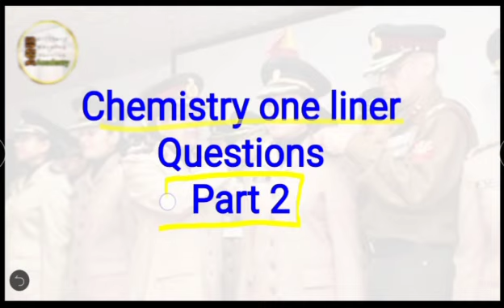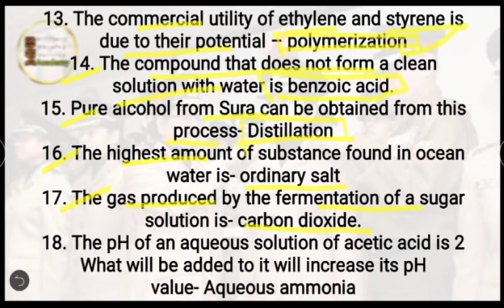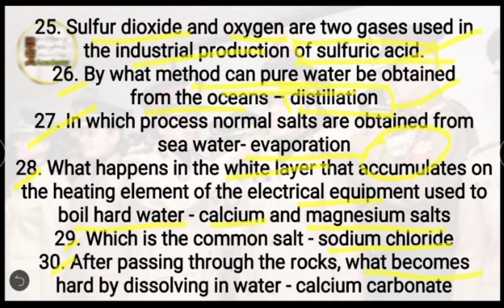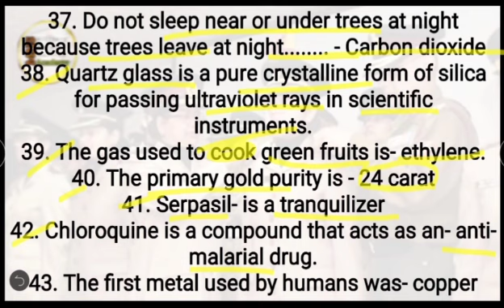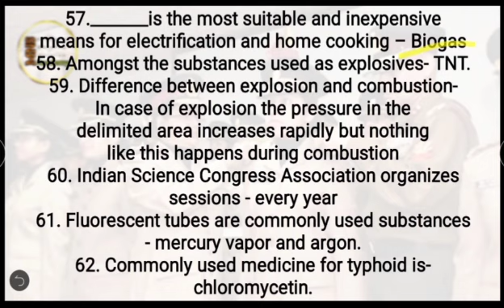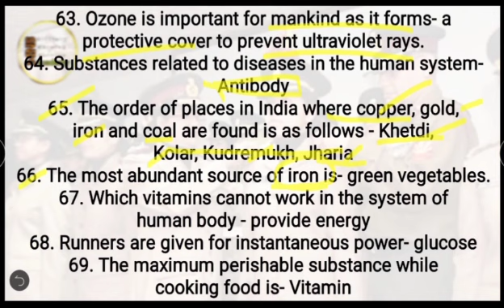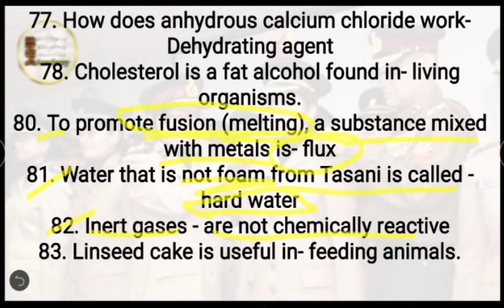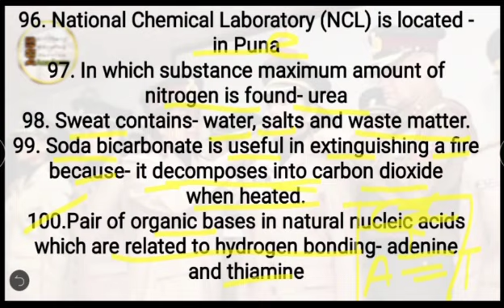Chemistry 100 Important One liner Questions// Part 2// Military Nursing Service